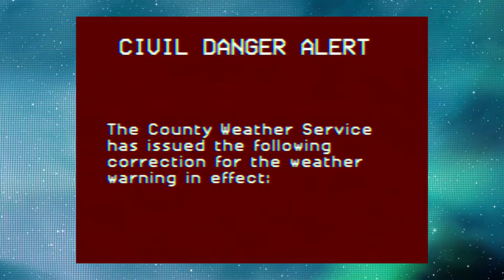Analog Horror: Where Found Footage and Nostalgia Collide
The Film Optimist is made possible by viewers like you!